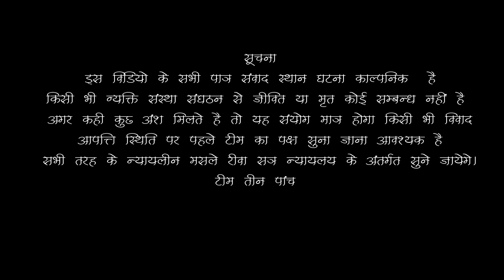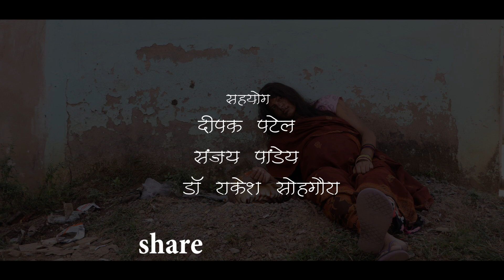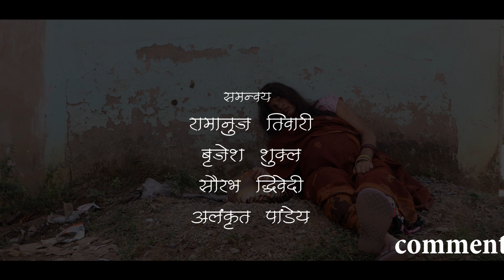पगलिया - pagaliya / विशेष प्रस्तुति //teen panch / तीन पांच / 35 commedy vidio / bagheli 3 5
मानसिक रोगियों के प्रति सदभावना व्यक्त करती है
मैले कुचैले कपड़े, स‍िर के बढ़े बाल, शरीर से आती बदबू और सड़क के क‍िनारे गुमसुम बैठे लोगों को अक्‍सर आप पागल समझते हैं। कई बार आपने उन्‍हें दुत्‍कारा भी होगा।
अक्‍सर लोग सड़कों पर घूमने वाले लोगों को पागल समझ बैठते हैं मगर वह हकीकत में पागल नहीं होते। उनमें से अधिकतर घर से झगड़कर तो कभी कोई इलाज कराने पर‍िजनों के साथ दूसरे शहर आते हैं। मगर हालात उन्‍हें सड़कों पर घूमने को मजबूर कर देता है। इस फ़िल्म की मुख्य किरदार रीति सरगम ने अभिनय से पहले कई मानसिक रोगियों से मिली और बताती है कि सड़कों पर घूमते हुए ऐसे कई लोगों से बातचीत की तो पता चला क‍ि पर‍िजन उनका इलाज कराने लाए मगर फिर बाद में छोड़कर चले गए। वहीं कई ऐसे भी म‍िले जो अपने पर‍िजनों से नाराज थे और उनका ठ‍िकाना सड़क बन गया। इसी तरह एक पागल महिला की ऐतिहासिक घटना को लेकर तीन पांच की संवेदनात्मक प्रस्तुति तीन पांच चैनल मे शनिवार को शाम 8 बजे रिलीज हो रही है। बघेली हिंदी भाषा के समन्वय मे यह अद्धभुत डाक्यूड्रामा रीवा के विभिन्न हिस्सों मे रात व दिन के कई पलों को आम जानता के बीच एक मानसिक पीड़ित महिला के  जीवन को सूक्ष्मता से कैद किया गया है। जिसमे विंध्य की वरिष्ठ महिला कलाकार रीति सरगम ने अभूतपूर्व अभिनय किया है। पगलिया डाक्यूड्रामा के निर्देशक उमेश लखन ने कहा की पगलिया  अपने तरह का अलग प्रोजेक्ट है जिसमे मानवीय संवेदनाओं की असलियत को सामने रखता है आम जीवन मे उन मानसिक रोगियों के सदभावना व्यक्त करता है और हमें इंसानियत के मायने सीखाता है। इस डाक्यूड्रामा मे तीन पांच के कई किरदार पूजा तिवारी कामता माखन रितिका द्विवेदी  मनीष पटेल संजय पाण्डेय सहित कई लोंगो ने अपनी प्रस्तुति दी है।
इस वीडियो में उपयोग की गई सभी वस्तु टिप्पणियां कलाकार काल्पनिक है किसी भी व्यक्ति से किसी भी घटना से इसका कोई संबंध नहीं है यह मात्र मनोरंजनात्मक है। इस वीडियो के भाव किसी घटना स्थान से अगर मिलते है तो महज संयोग होगा। किसी भी आपत्ति के पहले निर्देशन का पक्ष जरूरी है सभी आपत्तियां विवाद रीवा सत्र न्यायालय के अंतर्गत होंगे।

धन्यवाद

कलाकार -
पूजा तिवारी
रीति सरगम
उमेश लखन
कामता माखन
रितिका द्विवेदी
मनीष पटेल
संजय पाण्डेय
रूपा पाण्डेय
ओम सोनी
और साथी